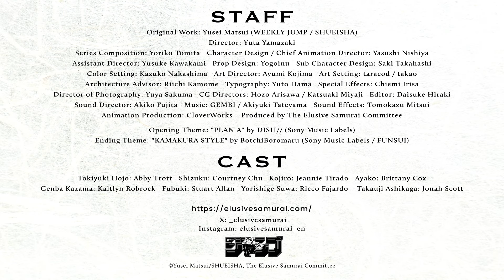The Elusive Samurai | CHARACTER TRAILER - FUBUKI (English dub)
...in the English dub of The Elusive Samurai, streaming now on Crunchyroll!

VA: Kaitlyn Robrock

[INTRODUCTION]
The Boy Who Ran Away and Became a Hero.

This is the story of a boy, and it all begins with the downfall of the Kamakura shogunate.

The Elusive Samurai is a spectacular historical manga brought to audiences by Yusei Matsui, previously known for his work in Neuro: Supernatural Detective and Assassination Classroom. This new series finally comes animated to TV screens after a popular serialized run in WEEKLY JUMP.

After the downfall of the Kamakura shogunate, Tokiyuki Hojo finds himself a survivor in the Hojo clan. Now, he must make his way to survive by fleeing in this time of turmoil.

The series has a unique set of talented staff working on the anime. CloverWorks, known for their work on BOCCHI THE ROCK!, will be in charge of animation production, while Yuta Yamazaki, known for his work as assistant director for WONDER EGG PRIORITY, is set to direct. Yoriko Tomita, known for her work on My Dress-Up Darling, will be in charge of the series composition, while Yasushi Nishiya, the chief animation director for Pokémon the Movie: Secrets of the Jungle, is set to work on character designs.

This super team of talented staff will spin this historical tale to come alive on screens with beautiful and impressive visuals for all to see!

[STAFF]
Original Work: Yusei Matsui (WEEKLY JUMP / SHUEISHA)
Director: Yuta Yamazaki
Series Composition: Yoriko Tomita
Character Design / Chief Animation Director: Yasushi Nishiya
Assistant Director: Yusuke Kawakami
Prop Design: Yogoinu
Sub Character Design: Saki Takahashi
Color Setting: Kazuko Nakashima
Art Director: Ayumi Kojima
Art Setting: taracod / takao
Architecture Advisor: Riichi Kamome
Typography: Yuto Hama
Special Effects: Chiemi Irisa
Director of Photography: Yuya Sakuma
CG Directors: Hozo Arisawa / Katsuaki Miyaji
Editor: Daisuke Hiraki
Sound Director: Akiko Fujita
Sound Effects: Tomokazu Mitsui
Animation Production: CloverWorks

[CAST]
Tokiyuki Hojo: Abby Trott
Shizuku: Courtney Chu
Kojiro: Jeannie Tirado
Ayako: Brittany Cox
Genba Kazama: Kaitlyn Robrock
Fubuki: Stuart Allan
Yorishige Suwa: Ricco Fajardo
Takauji Ashikaga: Jonah Scott

©Yusei Matsui/SHUEISHA, The Elusive Samurai Committee